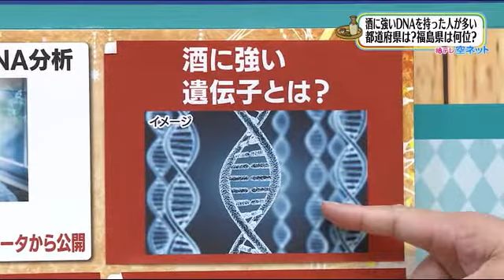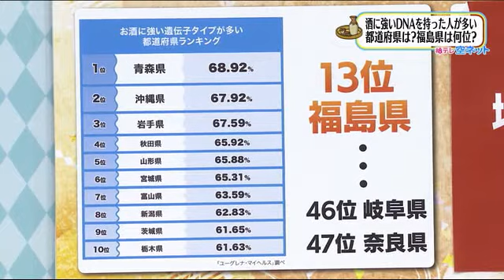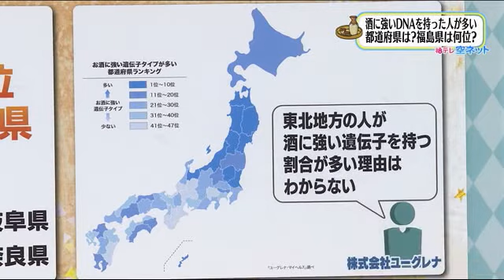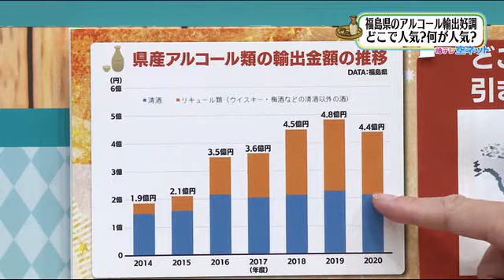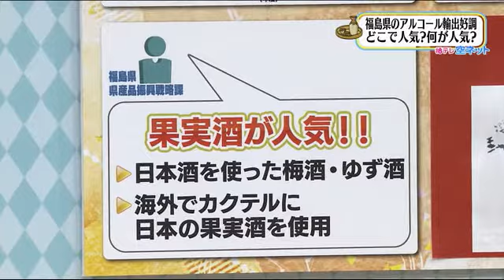【東北人は酒に強い？お酒に強い遺伝子都道府県ランキング】空ネット（２月２日放送）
・酒に強いDNAを持った人多い都道府県は？福島県は何位？
・福島県のアルコール輸出好調 どこで人気？何が人気？